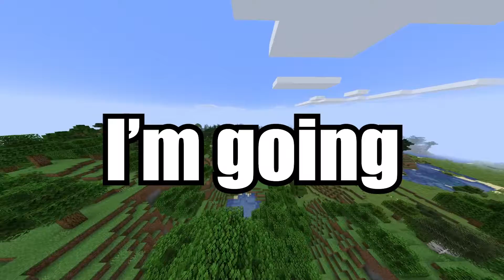Hardcore Minecraft but it's the worst player you've ever seen... | Hardcore Dummy EP #2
I'm just enjoying Minecraft.
In this brand new series, I will attempt to beat Hardcore Minecraft even though I haven't played since alpha. I only remember a few things and wont be looking up any guides or helpful videos. You can however help me by posting some advice in the comment section. It would be tremendously helpful and much appreciated because I don't think I'll make it past the second night. Or don't hahahaha. No but really still comment.